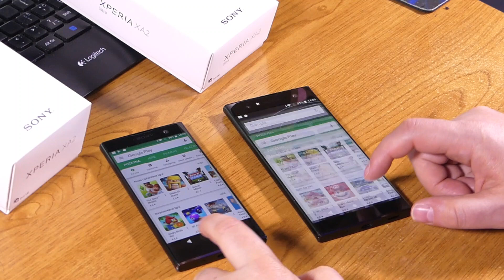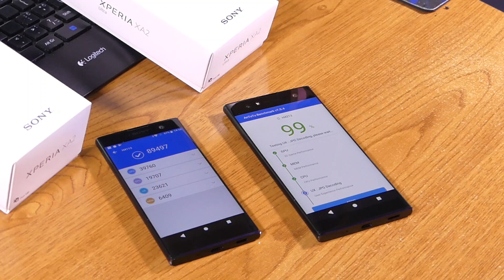Sony Xperia XA2 vs XA2 Ultra - working and speed comparison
S obzirom da smo oba ova smartfona na testiranje dobili u isto vrijeme, iskoristili smo priliku i snimili video kako Sony Xperia XA2 i Xperia XA2 Ultra rade jedan pored drugoga. Nismo ništa pričali, samo lagani unboxing i usporedba brzine rada, nema se tu što pametno reći, samo gledajte :)

Ne zaboravite lajkati video, ostavite komentar i svakako podržite naš rad - pretplatite se na naš Youtube kanal!

Ova su dva pametna telefona slični s jedne, a različiti s druge strane. Ono što ćete prvo uočiti je njihova razlika u veličini - običan XA2 ima 5,2 inčni, a XA2 Ultra veći 6 inčni ekran. Procesor i stražnja kamera su isti, dok je XA2 Ultra ima osjetno jaču prednju kameru, a koja je ujedno i dvostruka.

Isto tako, Ultra model ima i više radne memorije te interne ovisno o modelu, a očekivano jača je i baterija s obzirom na veličinu ekrana. Osim dimenzija, težine i naravno cijene sve ostalo je praktički identično. Koji se vama više sviđa, volite li više veći ili manji uređaj?

Kako izgleda usporedba njihovih karakteristika možete vidjeti na našoj popularnoj Usporedilici